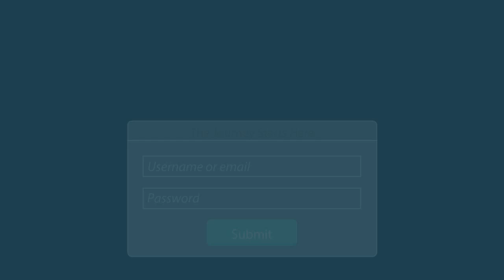Adrian Niculescu ⚡ Digital Assets Investment Banker ⚡ Keynote Speaker ⚡ Marketer ⚡ Investor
📝 Join Inside My Head, Adrian Niculescu's newsletter about The New Entrepreneurship delivered straight to your inbox

Adrian Niculescu ⚡ Digital Assets Investment Banker ⚡ Keynote Speaker ⚡ Marketer ⚡ Investor ⚡ Web 3.0 and Real Estate Entrepreneur ⚡ Music Producer

💶 Check these fabulous free & very affordable resources to turbocharge your online marketing & sales! 💶

- get free 14 days to the best funnel builder software and education available today

- (free book) Dot Com Secrets the book in physical format by Russell Brunson "A simple process that ANY company can use to geometrically improve their traffic, conversion and sales online."  - Tony Robbins

- (free book) Expert Secrets the book in physical format by Russell Brunson - Find Your Message, Build A Tribe, And Change The World...

- (free masterclass) How To Get ALL Of Your Sales Letters, Scripts And Webinar Slides, Emails And Ads Written
(In As Little As 10 Minutes) WITHOUT Hiring An Expensive Copywriter!"

- The One Funnel Away Challenge, How about step-by-step help to set up your first (or next) funnel for just $100?

Adrian Niculescu
digital assets
marketing
sales
business development
online business
web 2.0 marketing
web 3.0 marketing
sales funnel